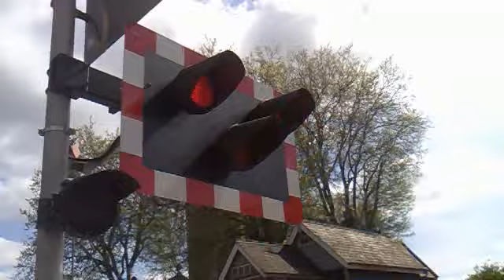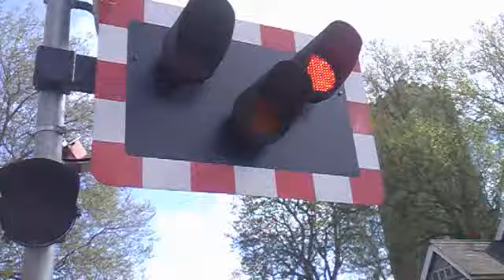Lincoln Central Level Crossing (25/05/2013)